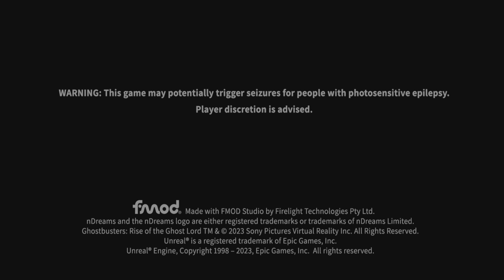Ghostbusters: Rise of the Ghost Lord PS5 Gameplay opening quick look PSVR2